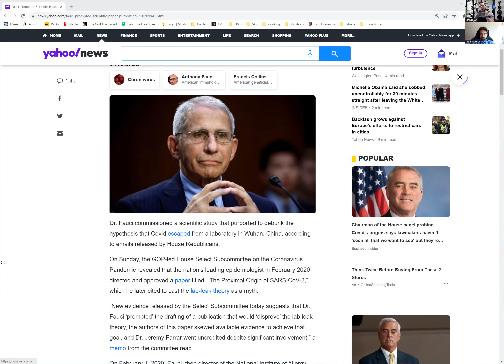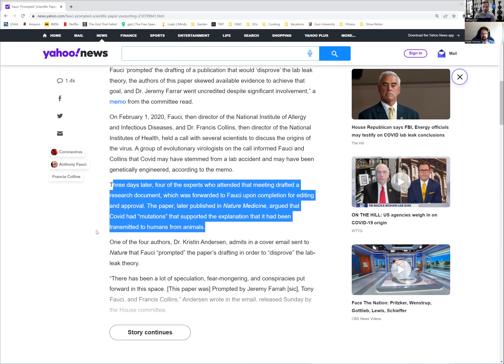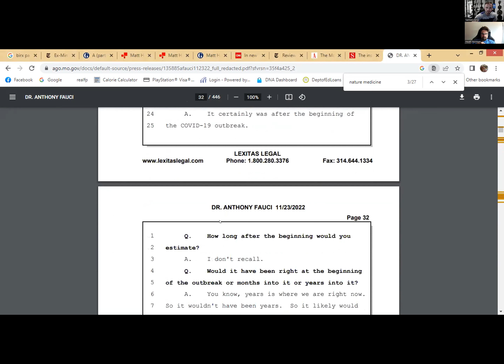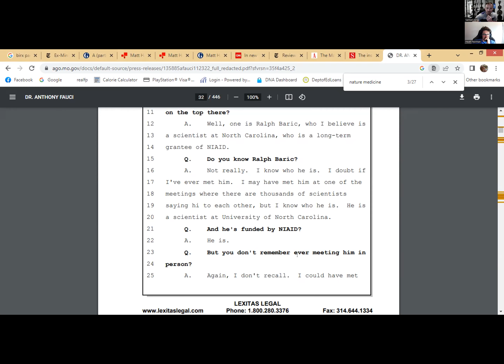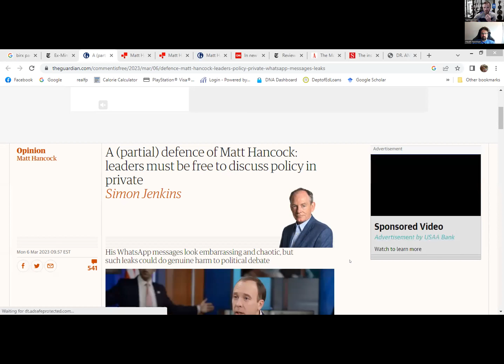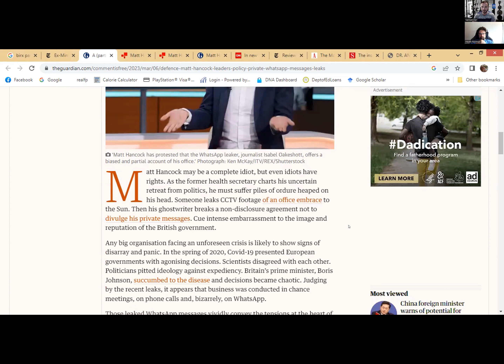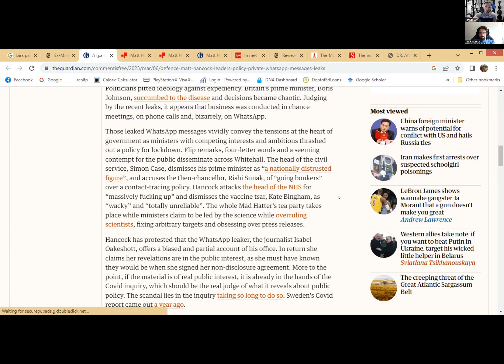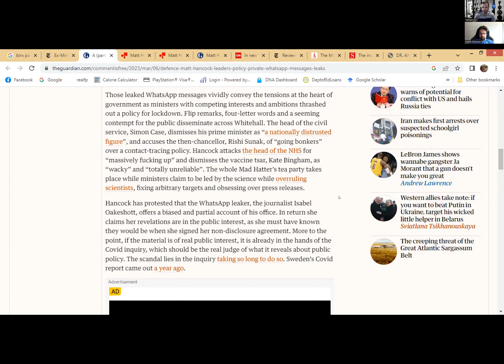Ep 157. The Matt Hancock Files. Separation of the Elites. More Live Fitness Programming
We start today's social episode with the leaked messages from the former British Health Minister.  This blends into a talk on the elites and the separation from the masses.  All the way from public power to under the radar eugenics (we all do it to some extent through sexual selection,but tech is making it crazy).
   Then some more live programming.  We go through Heath's next training cycle and evaluate his decisions with insight from Sam's experience.